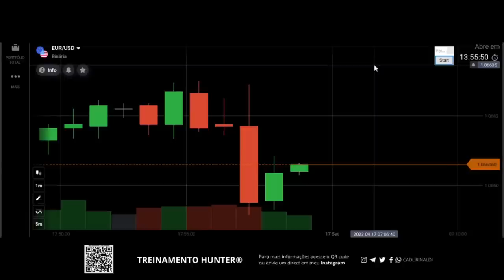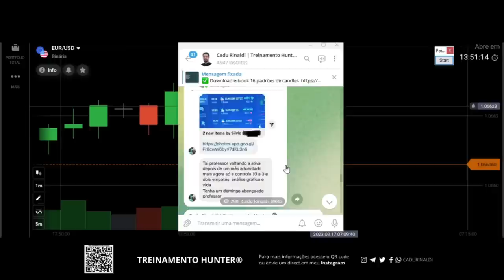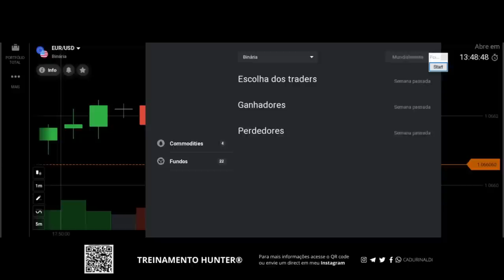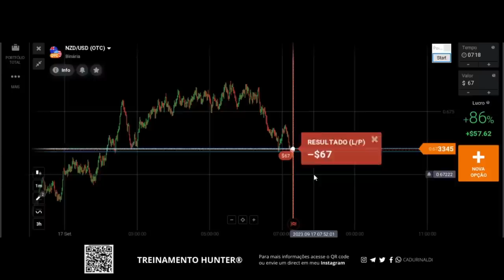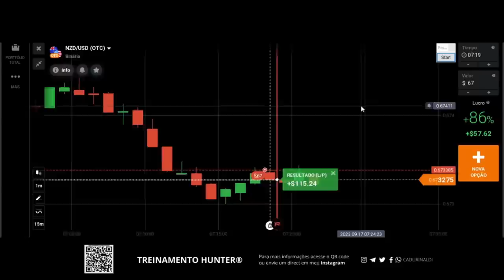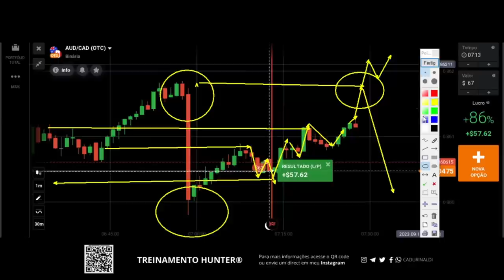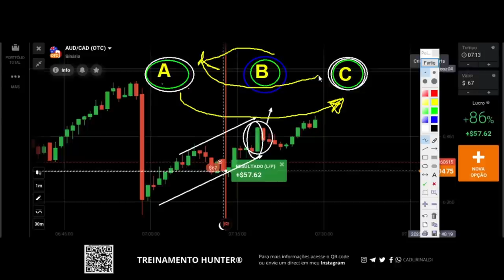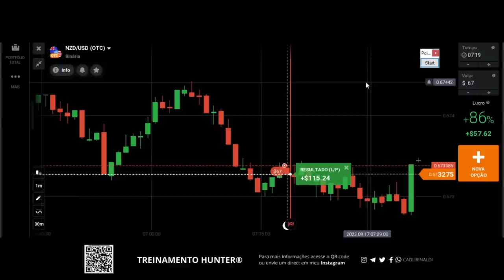Aprenda como fazer a LEITURA GRÁFICA em PONTO DE INTERESSE para melhor entrada.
Aprenda como fazer a leitura gráfica em ponto de interesse para melhor entrada em região de suporte e resistência em opções binárias.

Todo trader iniciante deve aprender como fazer a leitura gráfica em regiões de ponto de interesse para saber negocias com a lógica do preço a melhor entrada, ou seja, o melhor ponto de entrada depois que você aprendeu como identificar o melhor ponto de entrada partindo da análise gráfica que voc saber como analisar o gráfico e como operar o gráfico sabendo como analisar suporte e resistência e saber como analisar tendência.

Aprenda como operar suporte e resistência e como operar tendência através da leitura gráfica com a lógica do preço, que é o price action o ramo da análise gráfica que estuda a ação do preço, para saber como aplicar os padrões de vela ou padrão de vela no ponto de interesse correto para fazer a execução da melhor entrada em suporte e resistência em regiões de topo e fundo.

🚨Links importantes🚨

índice do Vídeo:

0:01 Inscreva-se
0:05 Deixe seu like
11:00 Aprenda como fazer a leitura gráfica em ponto de interesse para entrada
15:00 Como fazer a melhor entrada em ponto de interesse
21:00 Como identificar os pontos de interesse no gráfico
27:00 Melhores pontos de interesse de entrada no gráfico
31:00 Como operar suporte e resistência fazendo a leitura gráfica
32:00 Deixe seu comentário.
Compartilhe com um amigo este vídeo